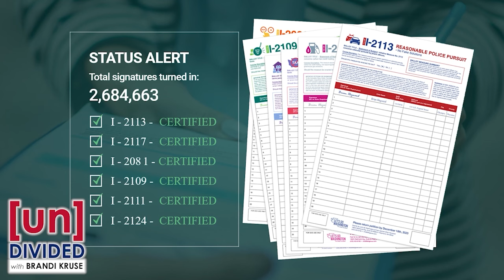Senator claims initiatives will take our state back 'decades'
Of all the lies that have been told about the Let's Go Washington initiatives – this one is the most ridiculous.